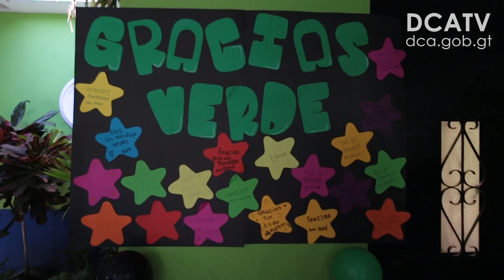Banda musical Viernes Verde dona equipo de cocina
POR: NOÉ PÉREZ-DCAATV
REDACCIÓN: JOSÉ MAZARIEGOS
El grupo Viernes Verde donó un equipo de cocina a niños con autismo y otros diagnósticos, para que estos puedan usarlo en actividades productivas, como parte de las acciones para su inserción en la sociedad, y gocen de plena autonomía como personas.

La coordinadora de la Asociación para las Necesidades Educativas Especiales, Sofía de Cuéllar, indicó durante la actividad, que se llevó a cabo en la Alcaldía Auxiliar de la zona 2, que la banda los contactó, y el aporte será utilizado en el taller de panadería que impulsa la institución.

El objetivo es que los 15 menores que están bajo la tutela de la Asociación puedan ser independientes y emprendedores.

Alder Urízar, encargado del área de panadería de la entidad benéfica, afirmó que los jóvenes reciben orientación en la selección de harinas y demás ingredientes para la elaboración del pan. “Me motiva ver el entusiasmo de los menores, pues socializan y trabajan en grupo”, agregó.

Aniversario de Viernes Verde
El 24 de noviembre, Viernes Verde celebró sus 25 años, y para conmemorarlo comenzó la campaña Crowfounding, y así recaudar dinero para financiar un concierto en línea,  y las ganancias serían destinadas a la escuela con niños autistas, dijo Omar Méndez, vocalista de Viernes Verde.